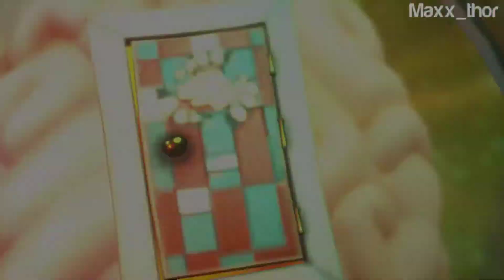11 | Psychonauts 2 | Getting a Spare Brain | Single Player | No Commentary | 100% Completion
Psychonauts 2 is a third-person platform game similar in gameplay to its predecessor. The player controls Raz, a newly graduated Psychonaut with powerful psychic abilities, as he delves into the minds of others. The player uses "Psi-Powers", such as telekinesis, pyrokinesis, and levitation, in combination with more common platform game elements, to explore the mental worlds of several non-player characters.

Psychonauts 2 is a platform video game developed by Double Fine and published by Xbox Game Studios. The game was announced at The Game Awards 2015 ceremony, and released on August 25, 2021 on Microsoft Windows, PlayStation 4, Xbox One and Xbox Series X/S, with support for macOS and Linux planned for a future, unannounced date.

Double Fine and game director Tim Schafer had expressed the desire to create a sequel to Psychonauts, but the financial demand of developing the game stalled any serious attempt for several years. After strong sales of the original through various outlets along with strong demand from the fanbase of the original game, Double Fine sought to acquire part of its financial capital to fund the developments of Psychonauts 2 through a US$3.3 million crowd-funding and investment drive through Fig, launched simultaneously with the game's announcement. The campaign raised nearly $4 million by the beginning of 2016.

Psychonauts 2 | Single Player Campaign | 100% Completion